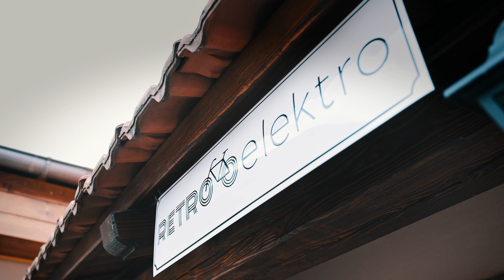MACHER | Stories 076: Retro elektrobicykle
Radosť z objavovania, manuálna zručnosť, technický pohľad a neukojiteľná hravosť sú tým, čo Petra Mikulku napĺňa v jeho koníčku – vyrábať zo starého šrotu funkčné retro elektrobicykle, ktoré na prvý pohľad spájajú elegantný vzhľad s úžitkovou hodnotou. Rozobranie a spätné zloženie, pieskovanie, lakovanie, brúsenie, ale aj napríklad spájkovanie batérií a vizionárske premýšľanie sú základom Petrovej práce.

Réžia: Jan Zbořil | Kamera: Zeno Václavík